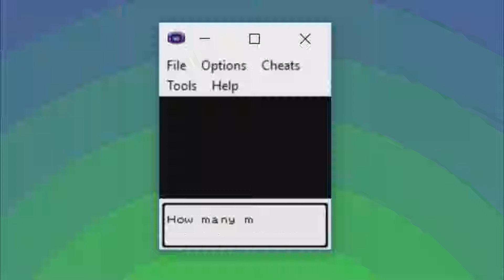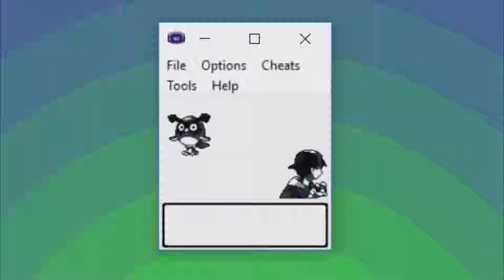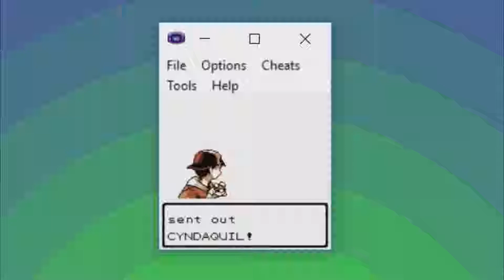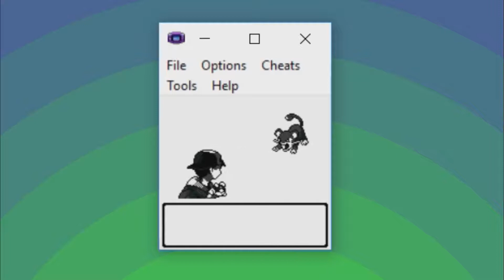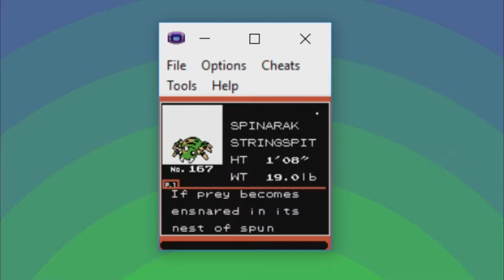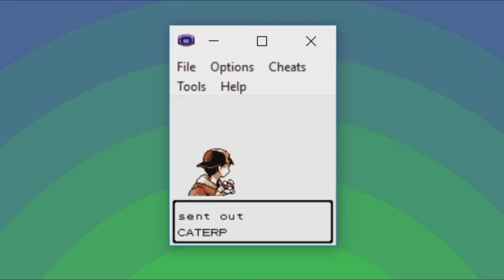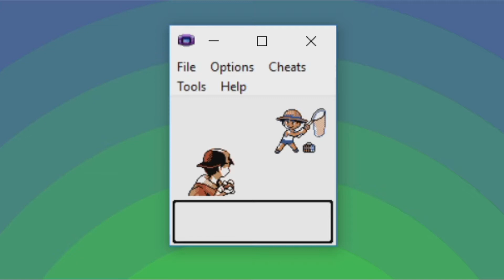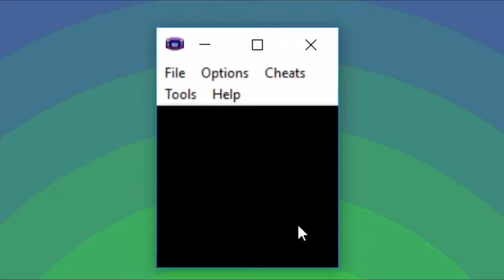Pokemon Crystal: Part 1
This is Pokemon Crystal, the follow-up to Gamefreak's Pokemon games titled Gold and Silver released for the Game Boy Color (also known as gen II), in 2001. This game is without a doubt the best in the series to date...in my own opinion of course. But hey, don't just take my word for it. See for yourself.

It's worth noting that I specifically chose to begin the game at night and I picked Chikorita for two reason: For starters (no pun intended) Chikorita is on the far end of the table, and Cyndaquil is closest to the window where your rival broke in. It makes sense that he would break in at night and snatch the nearest pokemon, not only that, but cyndaquil matches your rival's fiery nature much moreso than the other starters. You'll see what I mean.